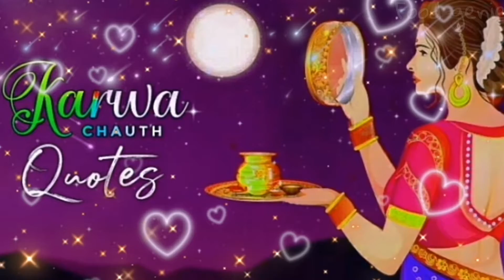Karwa Chauth Whatsapp Status \ Karwa Chauth Spacial Whatsapp Status HD Video 2021 \ Happy Karwa Chau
Happy karwa chauth status New wtsp status 2021

newkarwachauthwhatsappstatus2021 Newkarwachauth
vi

Happy karwa chauth status
karwa chouth status
new karwa chauth wtsp status 2021
karwa chauth puja
karwa chauth pictures
festival special status
best status
ultimate karwa chauth status
status video
instrumental song status
video song status
happy karwa chauth